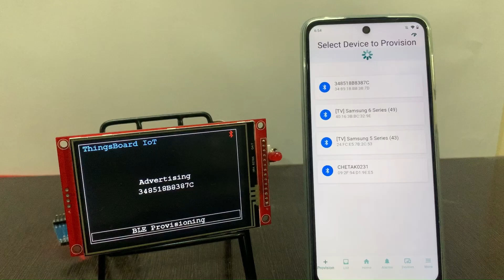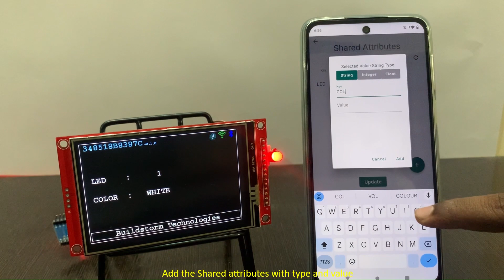ESP32 Thingsboard IoT Solution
The Buildstorm platform provides a seamless solution for integrating ThingsBoard IoT features onto ESP32 hardware, covering everything from basic Pub/Sub functionality to advanced features such as device provisioning and OTA (Over-The-Air) updates. This comprehensive integration empowers developers to direct their attention towards creating innovative solutions rather than dealing with integration hurdles.

Additionally, Buildstorm offers a mobile application that enables users to register devices on the fly, facilitating convenient on-field deployment for both commercial and industrial IoT applications. This mobile app functionality enhances the platform's usability and accessibility, further streamlining the IoT deployment process.

Supported Features:
1. Device Provisioning
2. Telemetry Updates
3. Device Attributes Management
4. Over-the-Air (OTA) Updates
5. Alarm Management

We're here to assist you with any inquiries you may have regarding the Thingsboard IoT platform or any other IOT topics. Also, be sure to explore our other playlists for more IoT platforms and solutions.